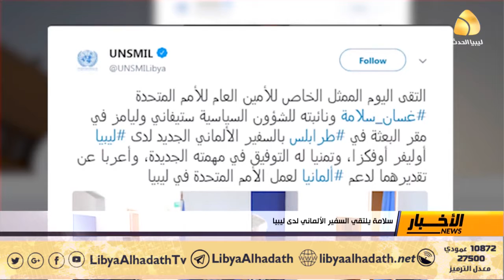سلامة يلتقي السفير الألماني لدى ليبيا